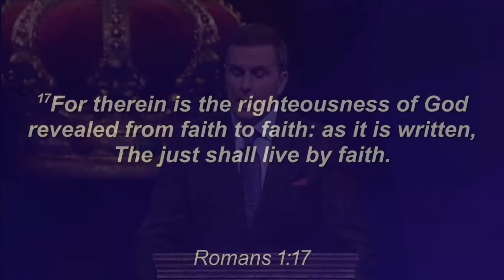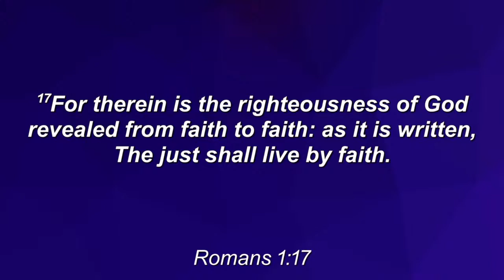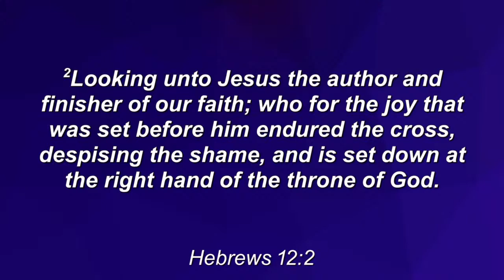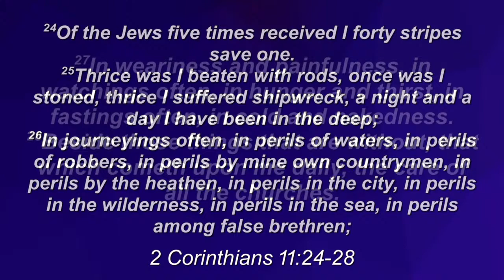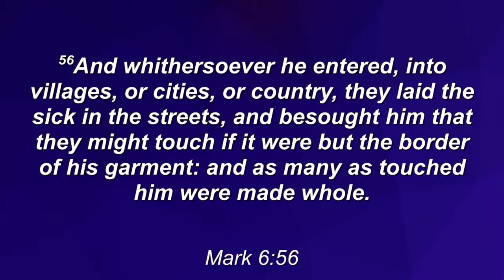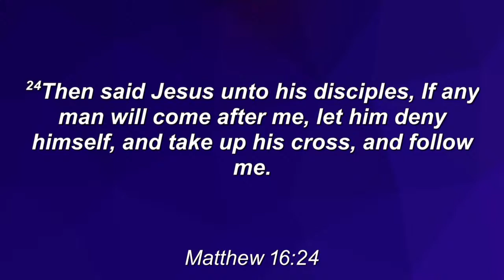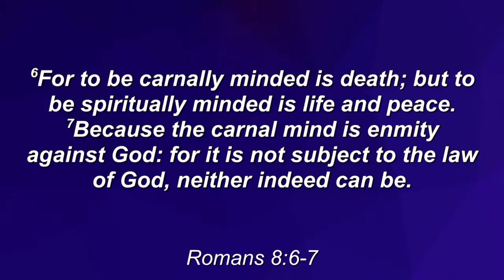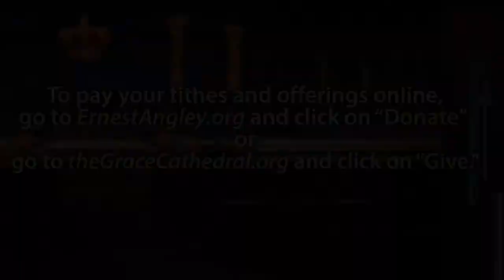Faith Not Feelings | Live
We are born and raised in our feelings. It is so easy to let your feelings rule, dictate, and manipulate your life. In this teaching, Rev. Chris shows us how a child of God should learn to live by faith, not feelings.

Author: Thomas O. Chisholm (1923) Public Domain. 1951 and this Arr. Used by permission. Reprinted under license PS091422-1